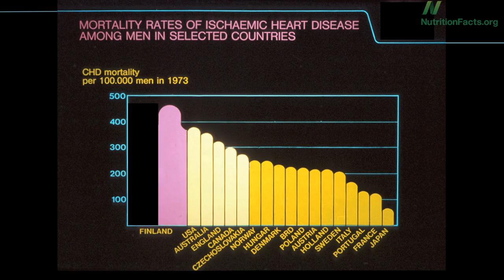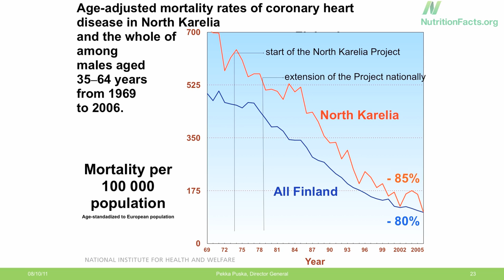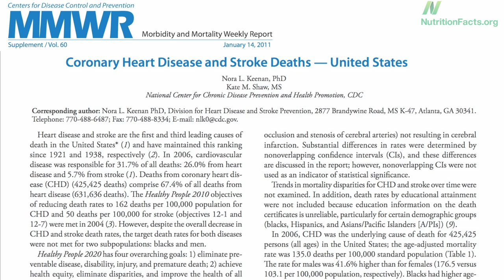Dietary Guidelines: From Dairies to Berries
DESCRIPTION: The success story in Finland shows that science-based dietary guidelines can save millions of lives. Have a question about this video? and I'll try to answer it! Please feel free to post any ask-the-doctor type questions here in the comments section and I'd be happy to try to answer them. Be sure to check out all the videos on dietary guidelines and heart health And be sure not to miss Monday's blog post Wisconsin Milk Marketing Board accused of illegally deceptive claims And as always, there are 1,449 subjects covered in my other videos--please feel free to explore them!

Image Credit: foxypar4 / Flickr.